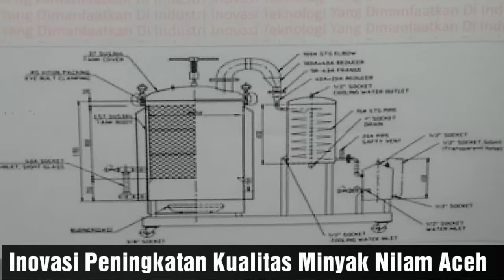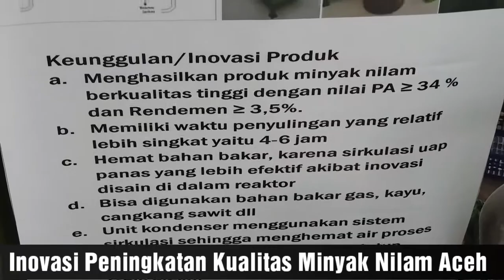CARA MENGOLAH MINYAK NILAM MENJADI DOLLAR.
KUALITAS MINYAK NILAM ACEH.DAN PENIGKATAN HASIL.